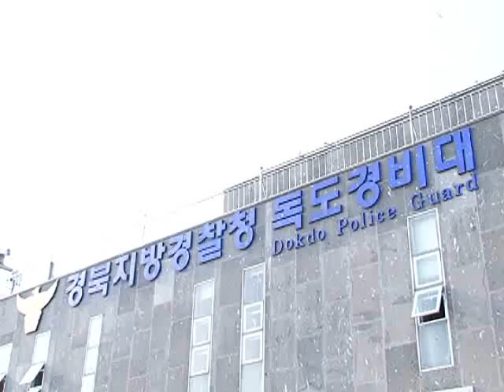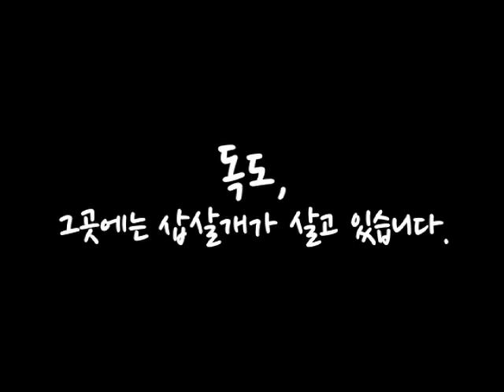삽살개, 독도지킴이의 하루